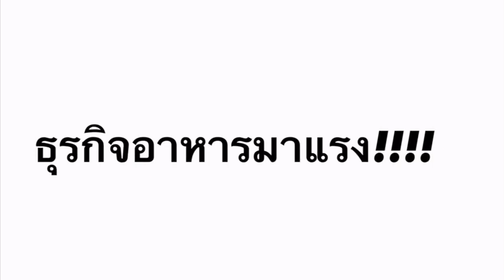เทรนด์ธุรกิจอาหารมาแรง!!ผู้ประกอบการควรจะบริหารจัดการยังไงไปฟังกูรู!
เทรนด์ธุรกิจอาหารมาแรงในอนาคต โดยเฉพาะอาหารไทย ไปฟัง รศ.ดร.สมภพ มานะรังสรรค์ อธิการบดี สถาบันการจัดการปัญญาภิวัฒน์ (PIM) แนะนำวิธีบริหารจัดการเพื่อเดินหน้าไปสู่ความสำเร็จทางธุรกิจ